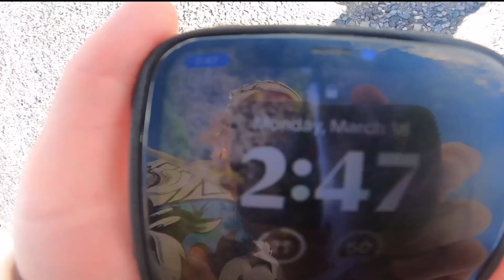Hiking At Bryce Canyon In The SNOW! (Part 1)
So for today’s video I’m going to be showing you everything that I did for the first half of my visit at Bryce Canyon. I ended up getting some driving footage on the way there from Vegas, then I started a hiking trail there and got to see the park with there being snow on the ground still which made for some really awesome scenery! I hope you enjoy your Saturday and I will see you again soon.